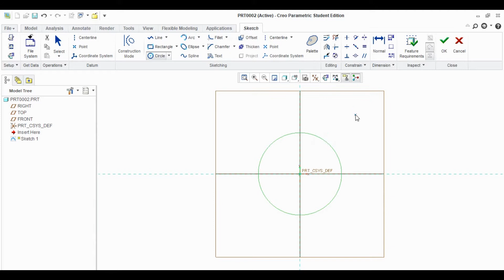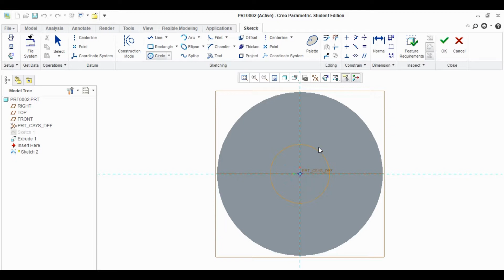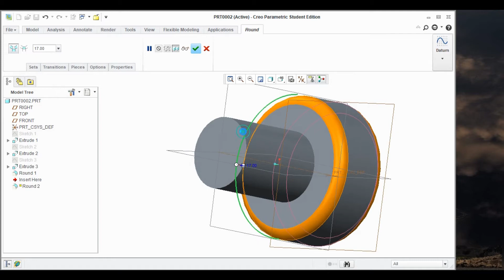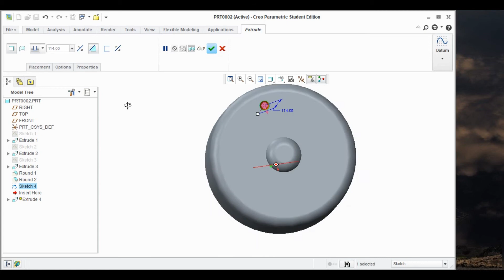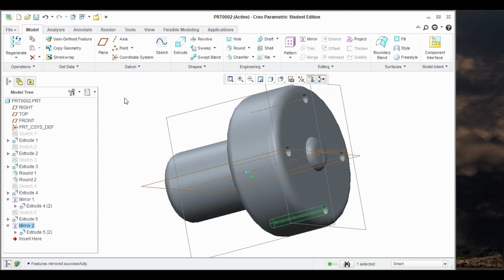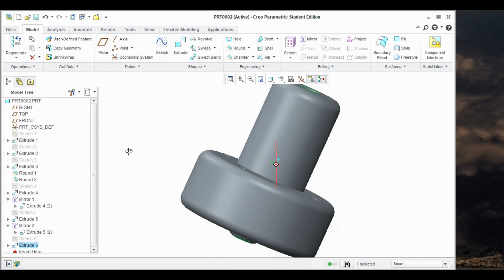Housing Fixture Practice Exercise by Creo Parametric ( Part 14)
This video is all about Housing Fixture Practice Exercise by Creo Parametric.